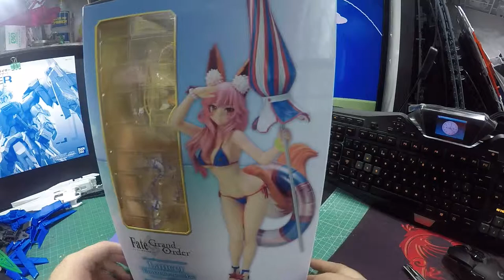Fate/Grand Order ランサー/玉藻の前 1/7 PVC 開箱